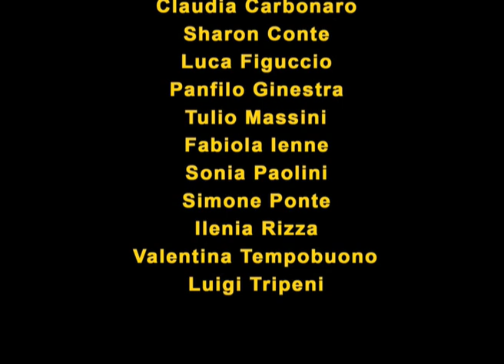Merde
Avete mai pestato la cacca di un cane indossando un paio di infradito? Questo singolo sfortunato evento vi permetterà di intraprendere un viaggio attraverso l'orrore del mondo per comprendere quanto la vostra realtà non sia poi così negativa. Pestare la cacca di un cane, a volte, potrebbe anche farvi trovare l'amore.

Invitiamo quindi tutti a vedere e diffondere questo video, rilasciato con licenza libera CC-BY-NC-ND 3.0.